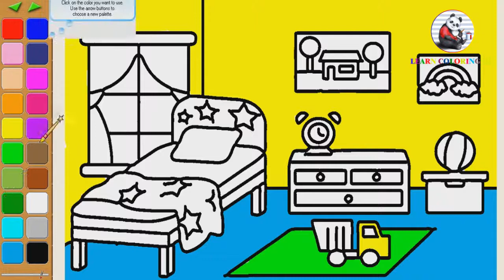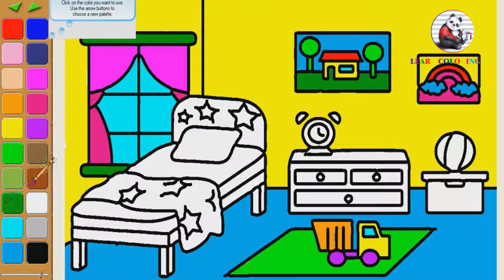How to draw Bedroom coloring page for kids I learn coloring book with Bedroom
Abuot videos
2.     2. How to draw I love usa coloring page for kids I learn coloring book with I love usa
3.     3. How to draw Traffic lights coloring page for kids I learn coloring book with Traffic lights
4. 2. How to draw ice gream coloring page for kids I learn coloring book with ice gream